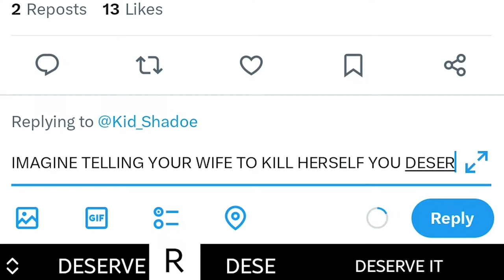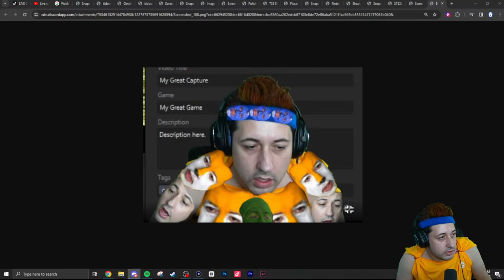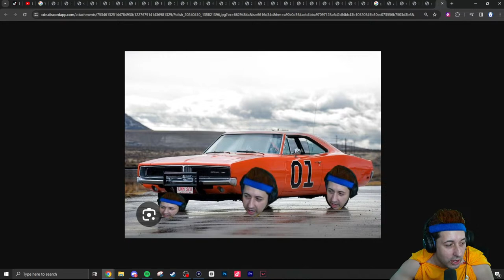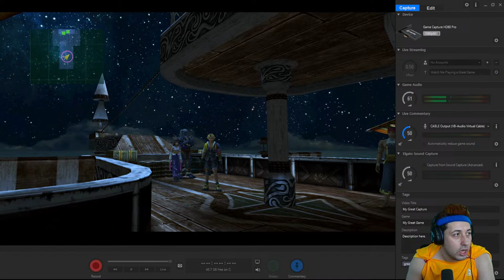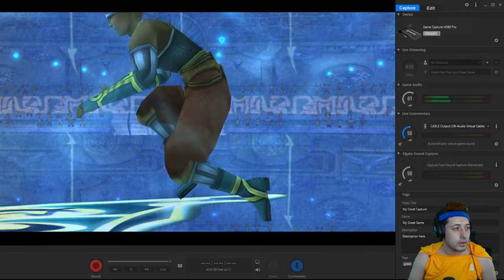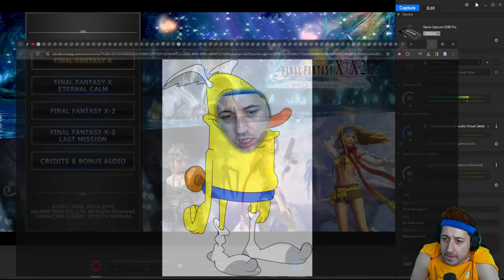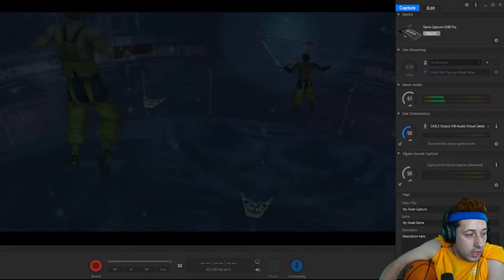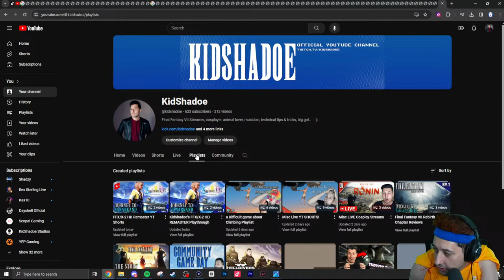LEARNING THE JECHT SHOT | FINAL FANTASY X HD REMASTER | PART 2 | LIVE